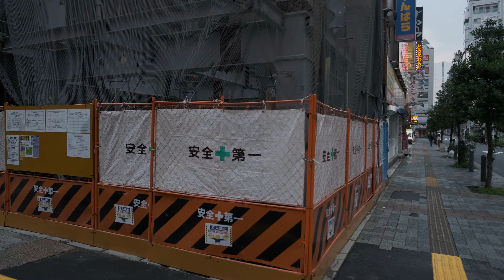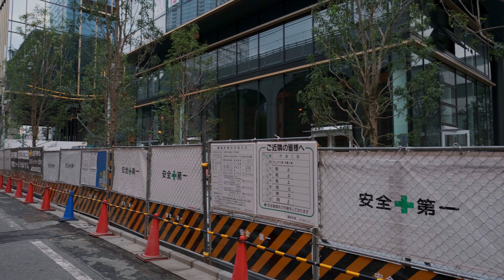Do you know quiet Akihabara? - Shot on X-T3 / RONIN SC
I walked Akihabara at Early morning. Akihabara is really busy place, and I like it.
I met quiet Akihabara in this video shooting, and I like it too.

Camera:Fujifilm X-T3
Shot in 4K 25p F-log
SS:50
ISO: 640
F-number:4
Lens: FUJINON XF16mm F1.4 R WR